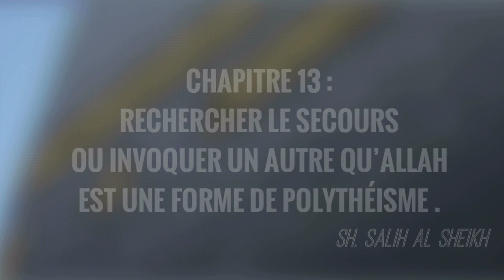14- CHAPITRE 13: RECHERCHER LE SECOURS OU INVOQUER UN AUTRE QU’ALLAH EST UNE FORME DE POLYTHÉISME.